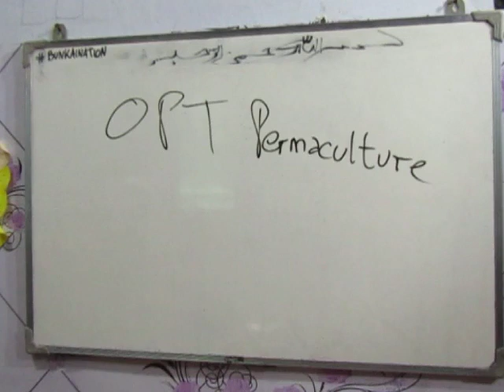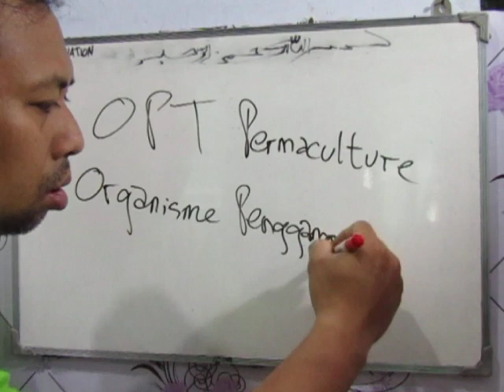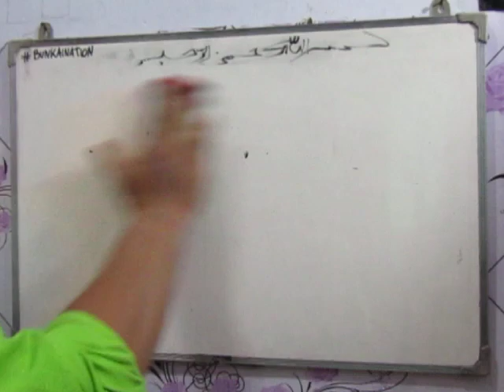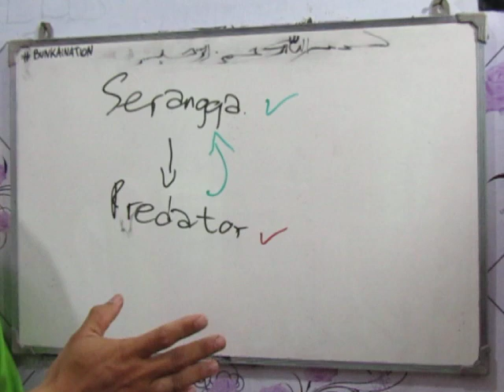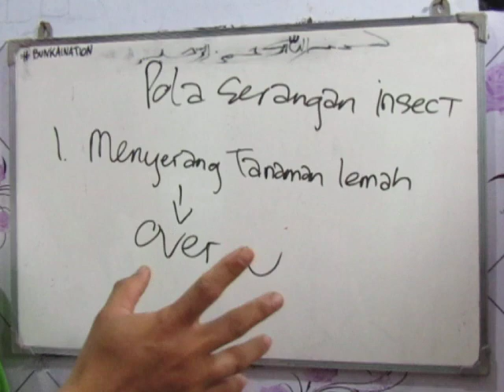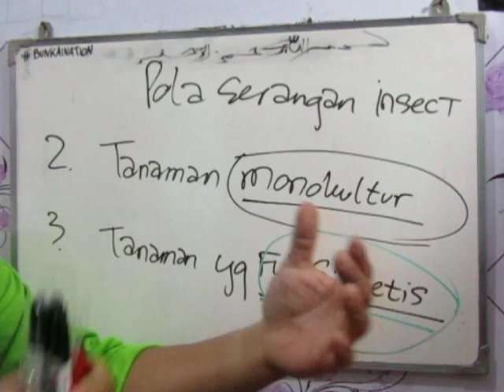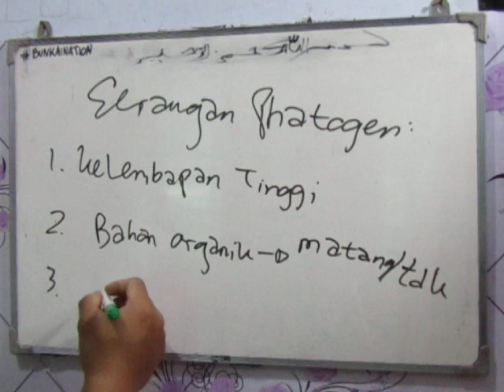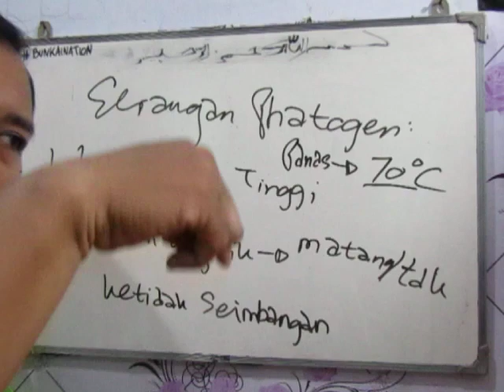Penyebab Datangnya Organisme Pengganggu Tanaman ( Materi ke. 32 )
Bismillahirrohmanairrohim..

Salam Penuh Rahmat Sobatbunkaination dimanapun berada..

Organisme Pengganggu Tanaman/ OPT datang pada tanaman kita krn ada penyebabnya.. Apa saja penyebabnya ?

Mari kita ikuti bersama diskusinya..

Semoga menjadi manfaat dan menjadi salah satu solusi penyuburan tanah dan penyehatan tanaman.

Salam,

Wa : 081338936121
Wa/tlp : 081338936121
Agen 1 : Andi - 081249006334 ( Jatim )
Agen 2 : Khoiri - 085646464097 ( Jatim )
Agen 3 : Abah Menyan - 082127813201 ( Jawa Barat )
Agen 4 : Mustafa - 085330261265 ( Jatim )